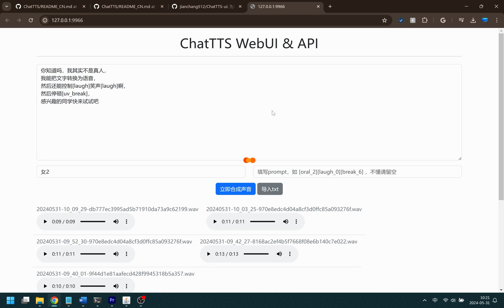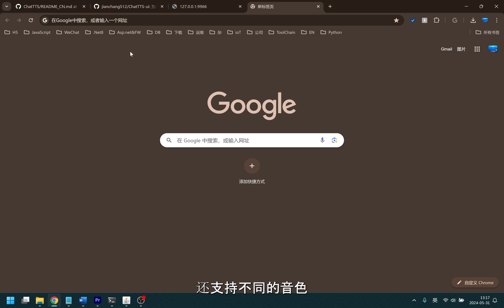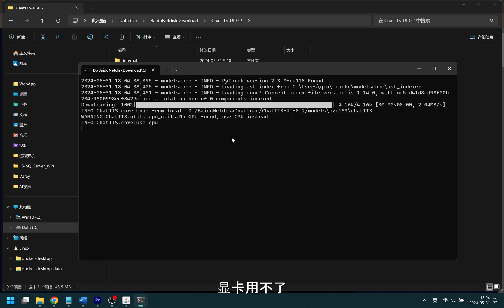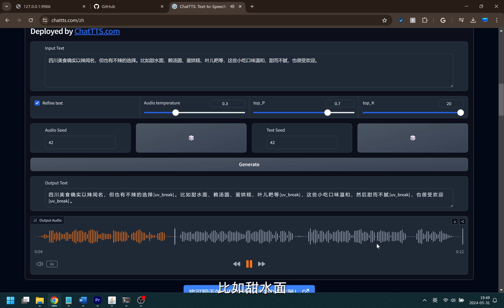3分钟本地部署超像真人的AI文本转语音工具ChatTTS，无需专业显卡，支持CPU，通过网页使用，简单，适合小白，开源免费使用无限制.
ChatTTS是专为对话场景设计的语音生成模型，特别适用于大型语言模型(LLM)助手的对话任务，以及诸如对话式音频和视频介绍等应用。它支持中文和英文，通过使用大约100,000小时的中文和英文数据进行训练，ChatTTS在语音合成中表现出高质量和自然度。

➡️作者开源路径：
官网： ，支持在线合成语音

➡️下载下面软件包即可本地运行：
v0.91完整包下载(2.7G含模型)

➡️主要内容：
00:00 ChatTTS体验
01:15 下载安装ChatTTS UI及跳坑
02:43  ChatTTS的问题及局限性